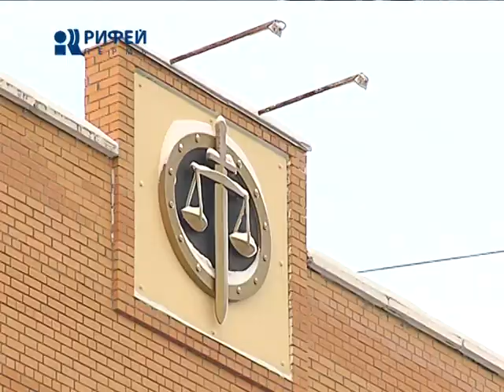Условный срок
Кто виноват? или Маленьких обижать - нехорошо. Двадцатидвухлетний житель Ленинского района осужден за незаконное лишение свободы, угрозу убийством и избиение одиннадцатилетнего школьника. Мужчина решил наказать подростка за то, что тот жестоко унизил его восьмилетнего брата.